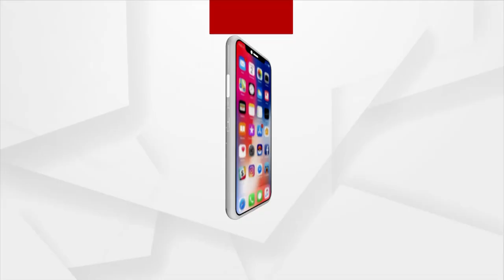Mangala Alati : ମହାପ୍ରଭୁ ଜଗନ୍ନାଥଙ୍କ ମହିମା ଅପାର !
|| ଜୟ ଜଗନ୍ନାଥ ||
ମହାପ୍ରଭୁ ଜଗନ୍ନାଥଙ୍କ ମହିମା ଅପାର ! ତାଙ୍କ ଉପରେ ଆସ୍ଥା ଥିବାରୁ ଆଜି ଆମେ ଟାଣି ହୋଇ ଆସିଛୁ ଦର୍ଶନ ପାଇଁ ।